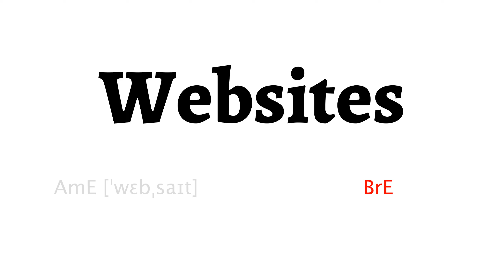How to Pronounce websites in American English and British Englishwebsites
Learn how to say websites with HowToPronounce Free Pronunciation Tutorials.

This video shows you how to pronounce websites correctly in American English and British English.